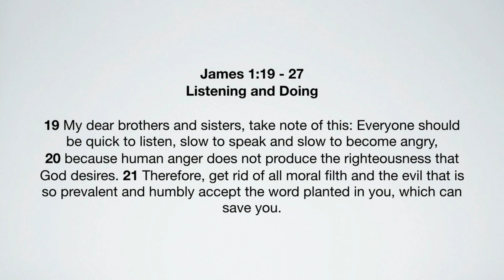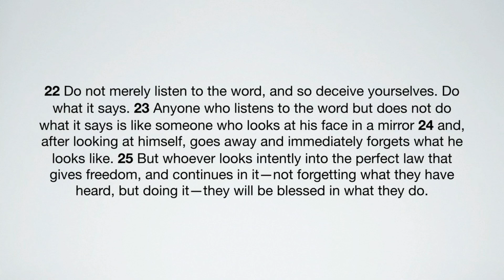Dave Sinclair (James 1: 19-27)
Martock Christian Fellowship
"The Book of James" series.
23/10/2022
Dave Sinclair